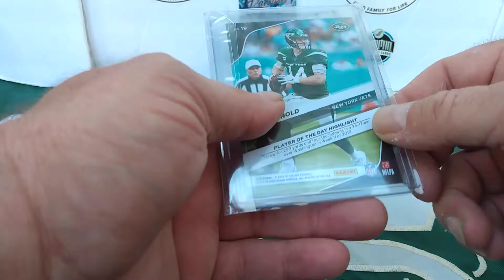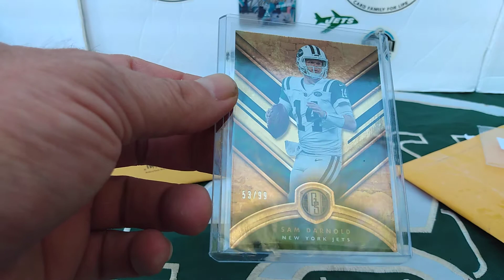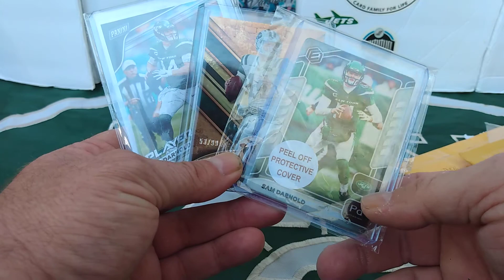3 eBay pick ups with a sp